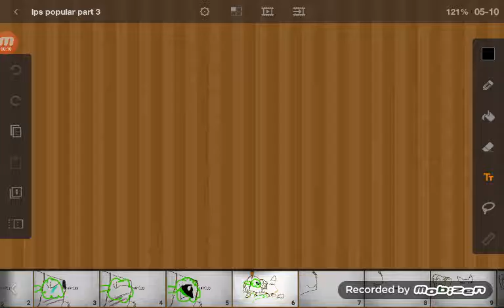Lps popular episode 3 nice girls